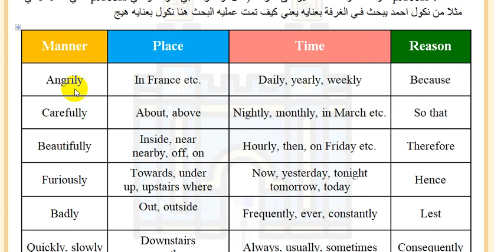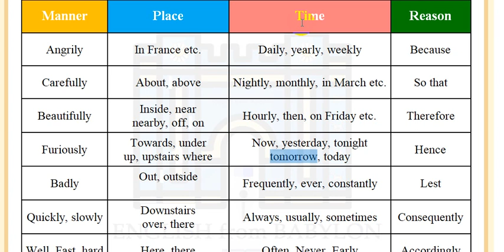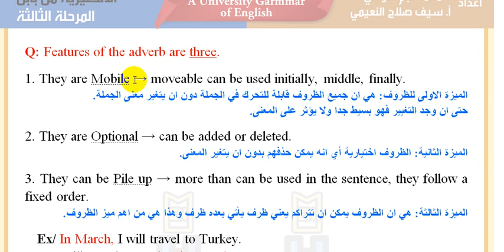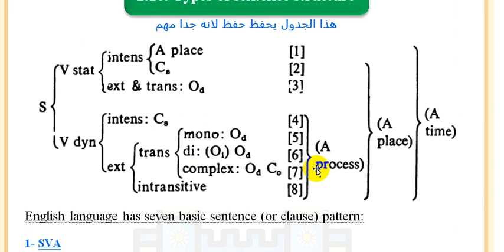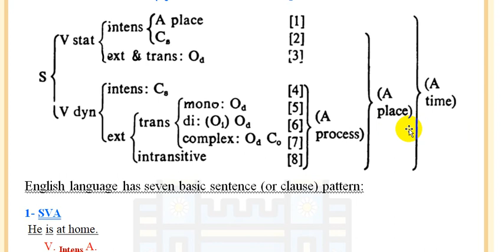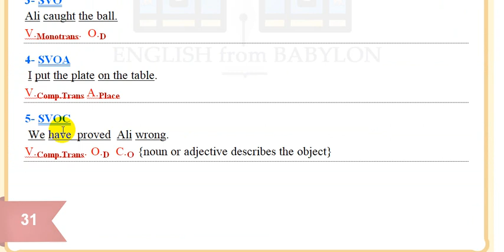Categories of the Adverb || أنواع الظروف في اللغة الإنجليزية|| المرحلة الثالثة كرامر|| كتاب كويرك